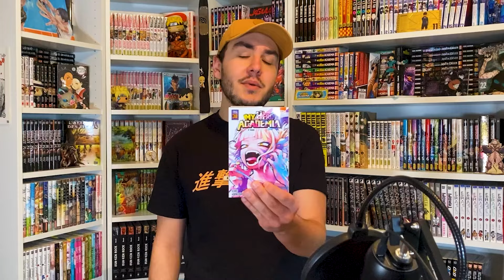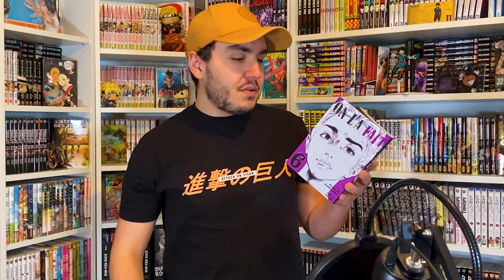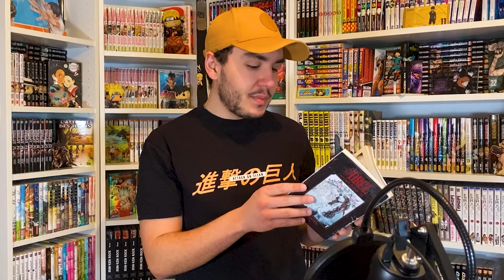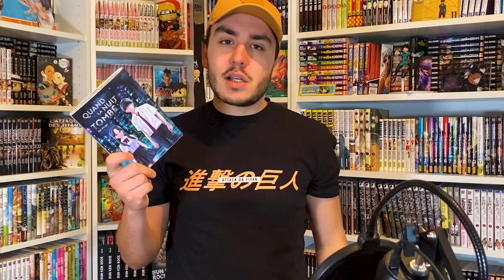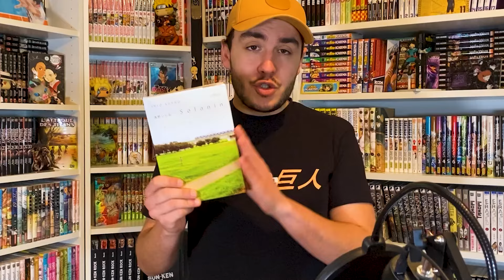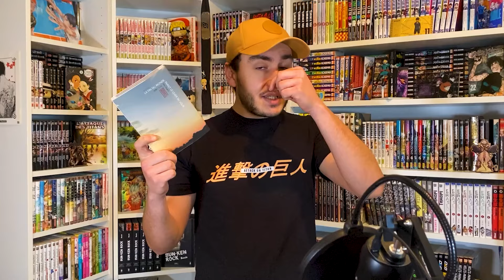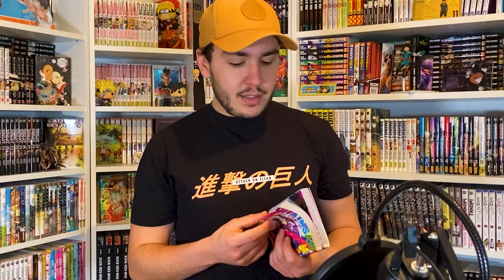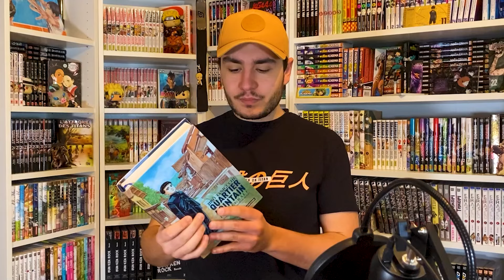Des ONE-SHOT à GOGO ! | Achat Manga Fevrier 2024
Chapitres :
Sorties du mois 0:06
Manga que VOUS m'avez conseiller 7:08
Mangas complétés et autres OS 8:43